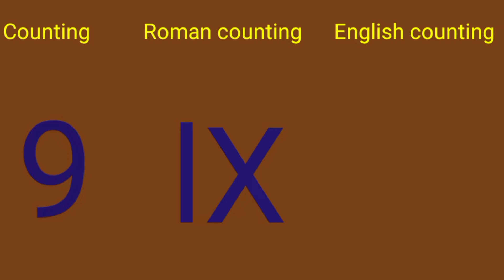roman counting 1 to 20 !!! roman numerals 1 to 20 for kids class 1...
roman numerals 1 to 20 chart.
roman 1 to 20 number.
roman numbers 1 to 20 with spelling.
roman no. 1 to 20.
roman numbers 1 to 20.